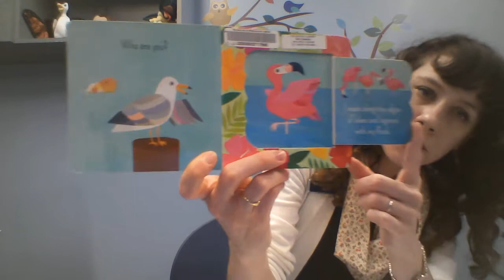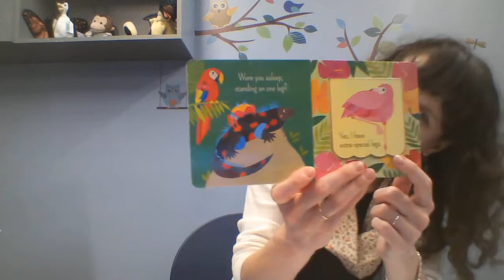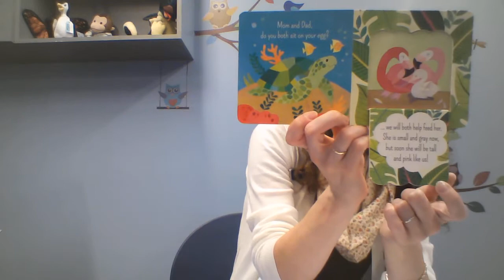Babytime!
Join Miss Sarah and Eleanor for Babytime! We'll be reading What is a Flamingo?